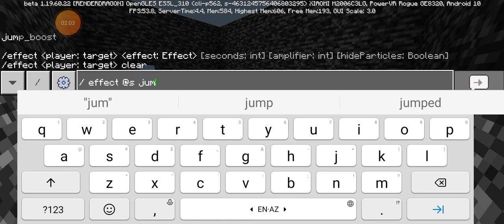я играю на карте друга